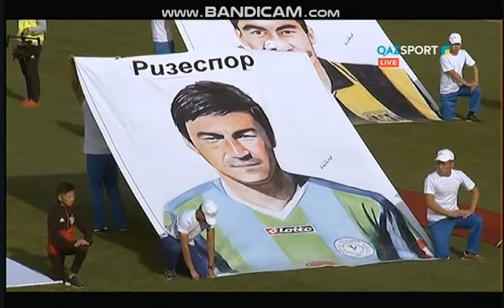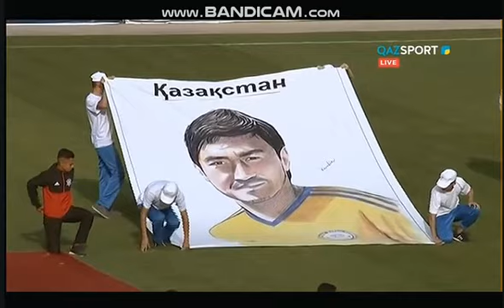Дос Смаковтар командасы-Ардагери Актобе. Прощ.матч Самат Смаков